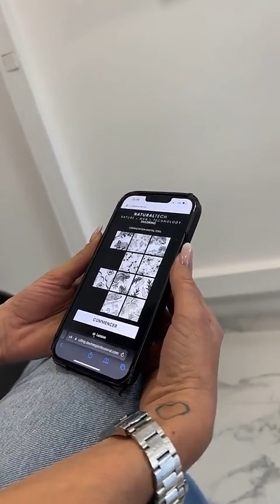LIAM DIBENEDETTO - 17 Novembre 2023